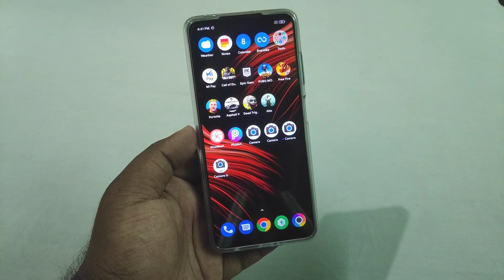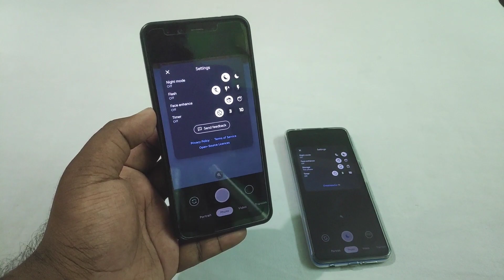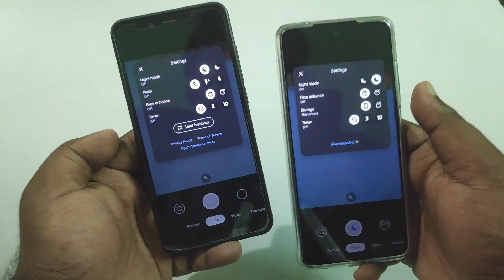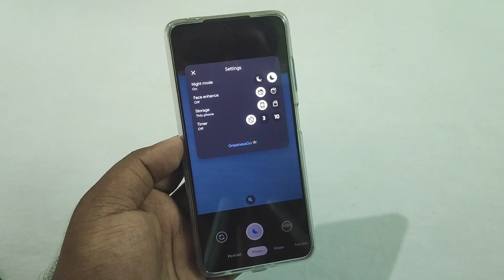Night Mode in Google Camera Go | Any Android | Download & Install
🔥❤️DOWNLOAD Google Camera Go with Night Mode ❤️🔥